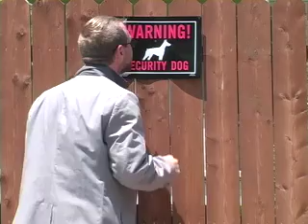Nathan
A journey of self discovery.
Collaboration with my neighbor, comedian Nathan Plummer.